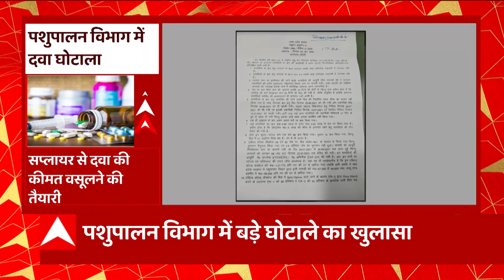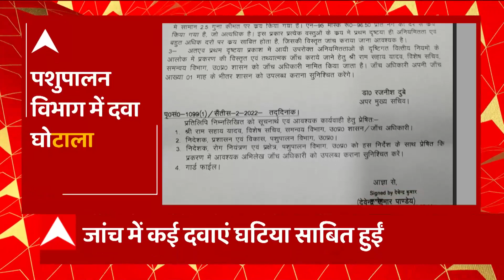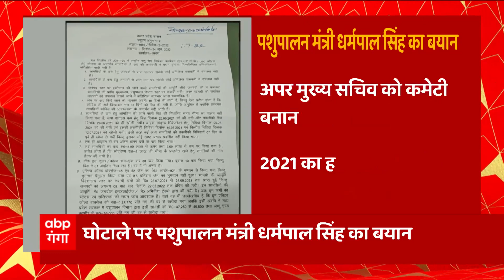जनसंख्या दिवस पर CM Yogi का बड़ा बयान, बोले संतुलन की स्थिति जरूरी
विश्व जनसंख्या दिवस के मौके पर सीएम योगी आदित्यनाथ ने बढ़ती जनसंख्या पर चिंता जताई और कहा कि ये देखना जरुरी है कि जनसांख्यिकी असंतुलन की स्थिति भी न पैदा हो पाए.